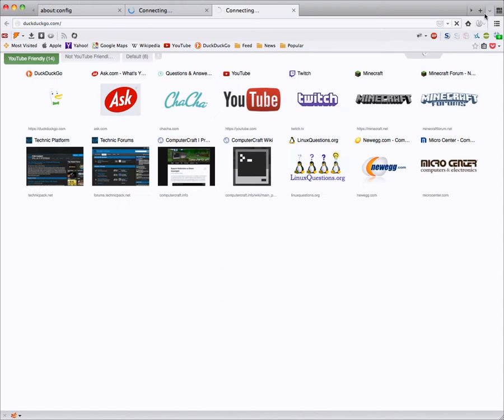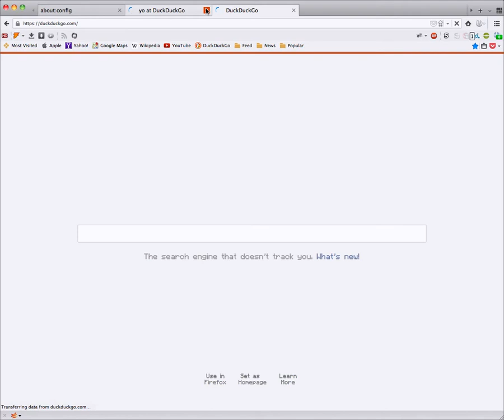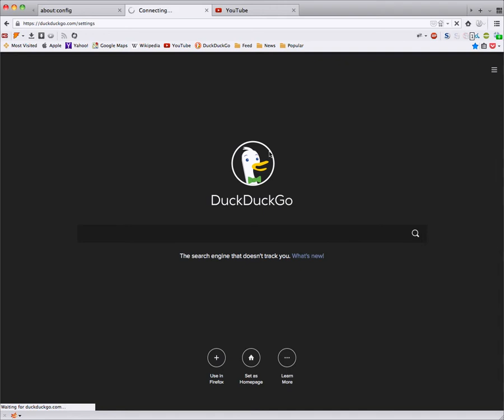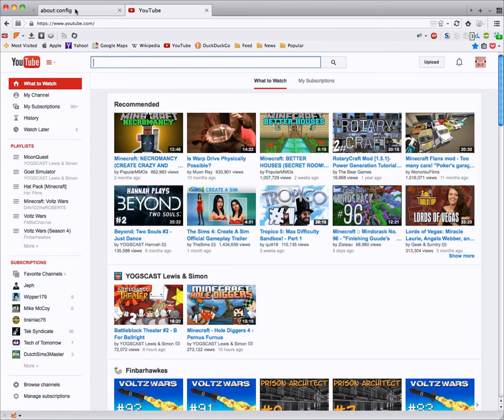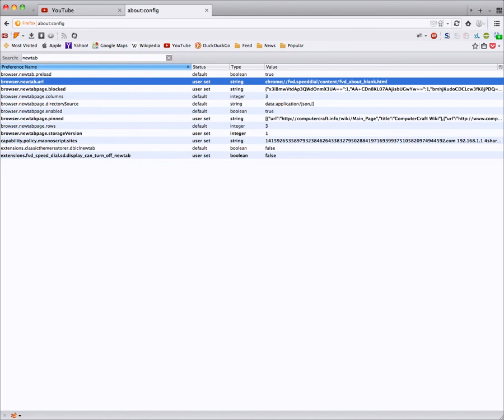Firefox Beta 31 Tab Glitch (Tab Mix Plus GUI Broken and No Restored Session):(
I see a sad brake in Firefox 31 Beta's tabs and session restore with Tab Mix Plus:(